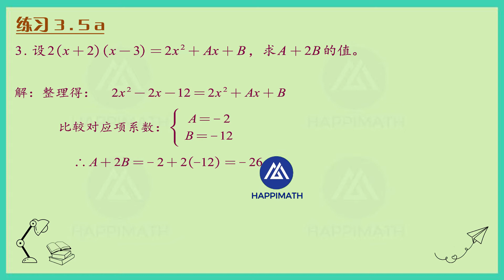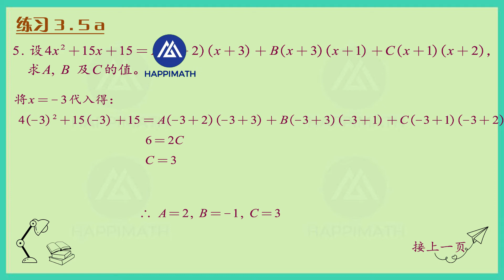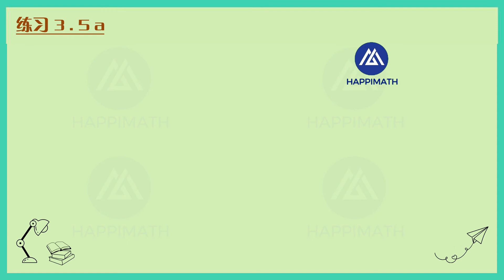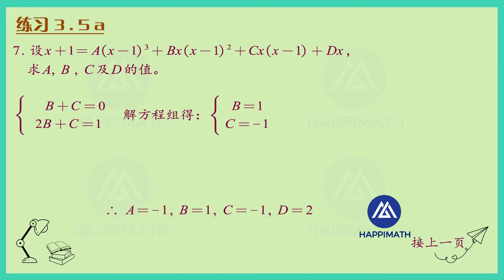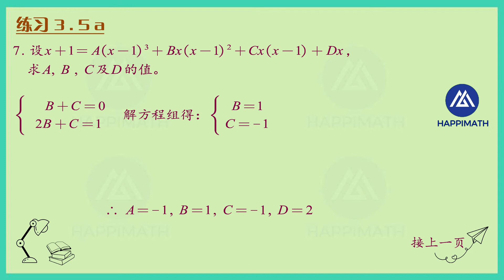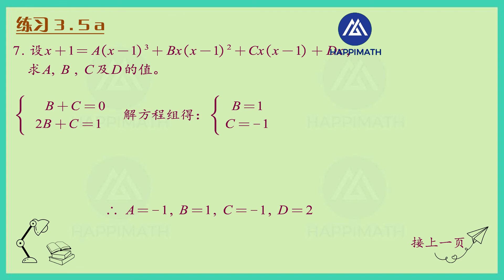【UEC数学--商科】【第3章-有理式】【练习3.5a】练习题详解【高中数学】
【UEC统考--商科】【高中数学高一上册】【第3章-有理式】练习题详解。将会陆续上传高中商科3年，全部章节，课本练习题详解。完美配套UEC商科/文商/商美课本，最全最详细的高中商科练习题解答。若有错误请在评论区留言交流指正。